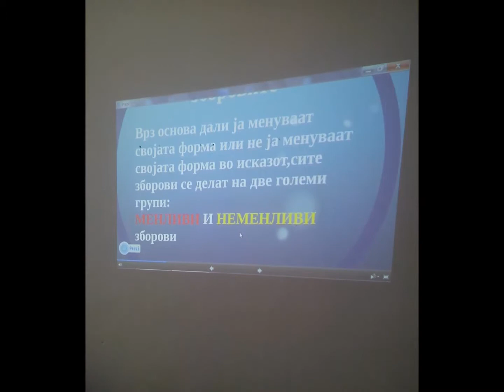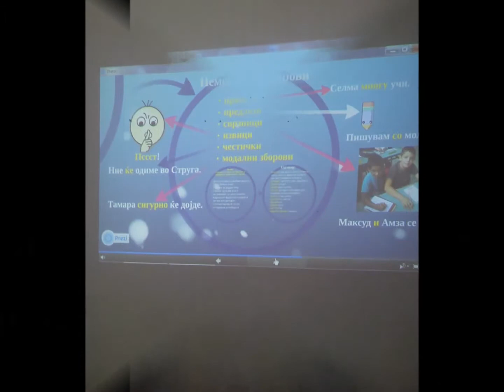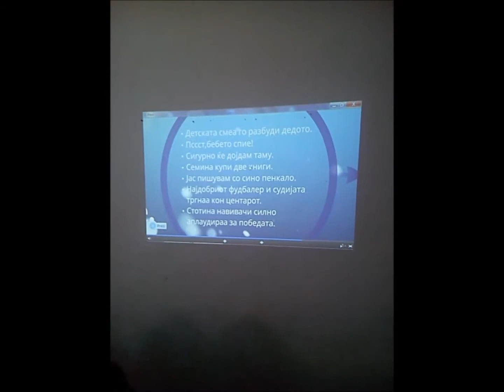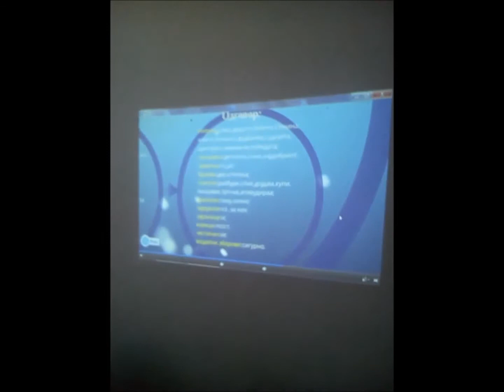Морфолошка класификација на зборовите,шесто одделение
Ученици од шесто одделение;
Роза Китрозоска,наставничка по македонски јазик;
ООУ„Единство",Октиси, Струга;
Музика:Каролина Гочева;
Снимено со мобилен телефон Sony Xperia Miro